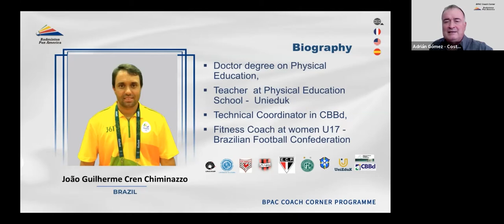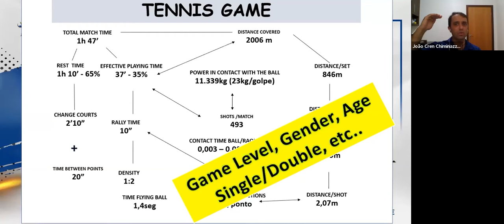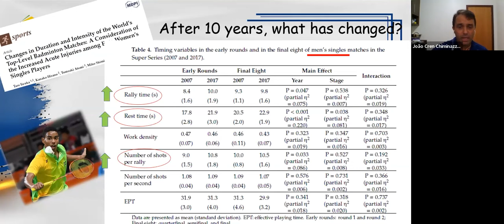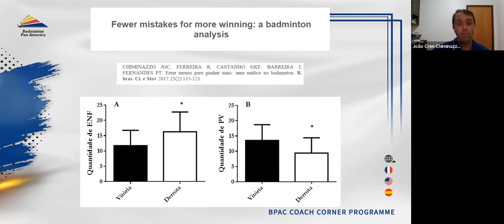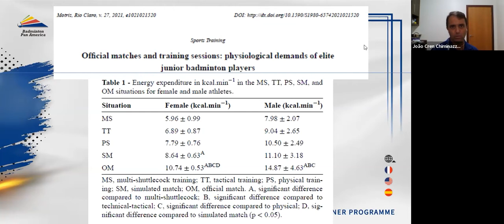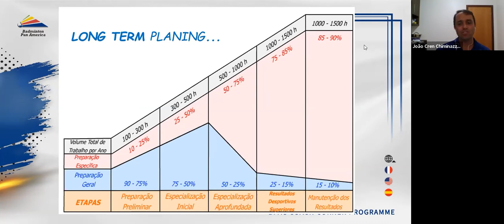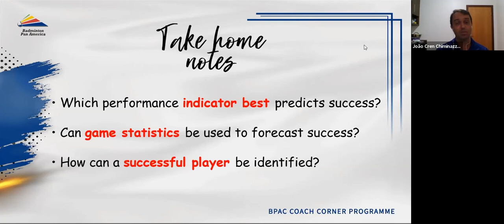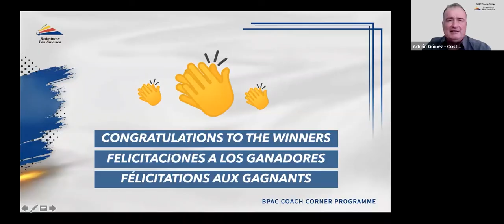Understanding the Game of Badminton - Joao Cren Chiminazzo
BPAC Coach Corner Season 7 - English version